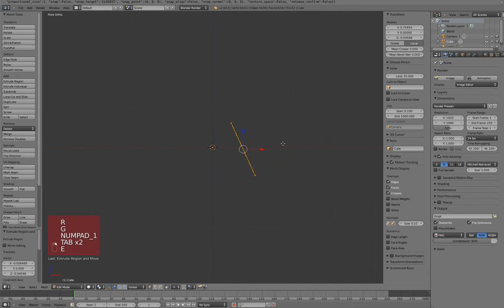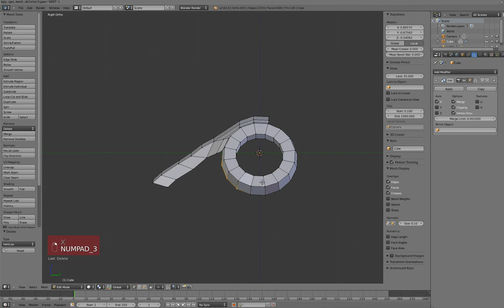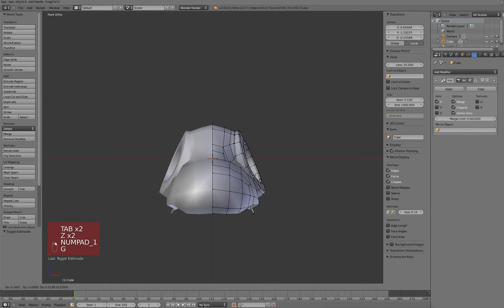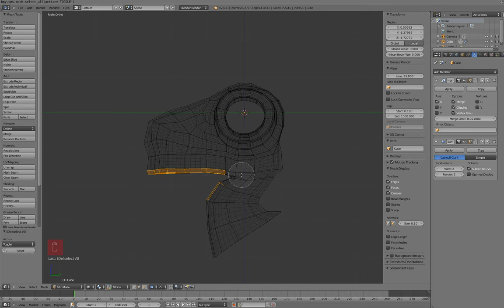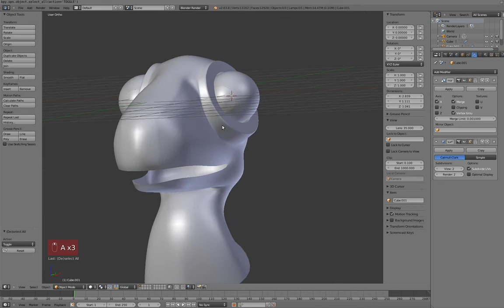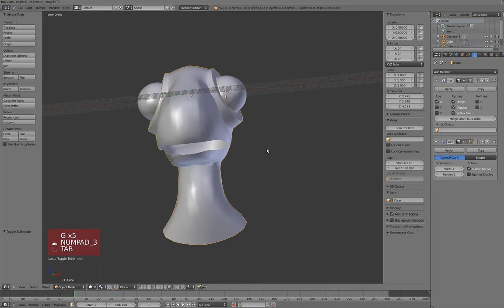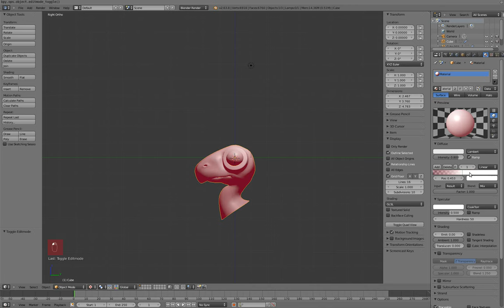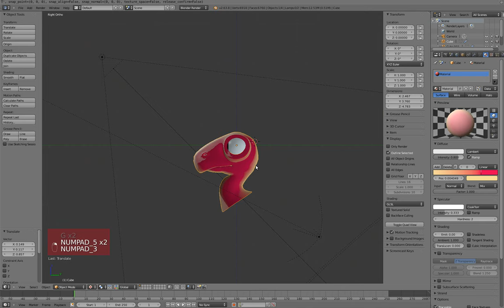Cartoon Dinohead Timelapse - Blender 2.6x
Quickly did this modeling to test the Screencast Keys addon.

This video is not related to Venom's Lab! 2 DVD (although you can imagine something like this but properly explained and not speeded up :).

It is speeded up twice as fast. Just a 20min test.
Used Blender 2.63.8